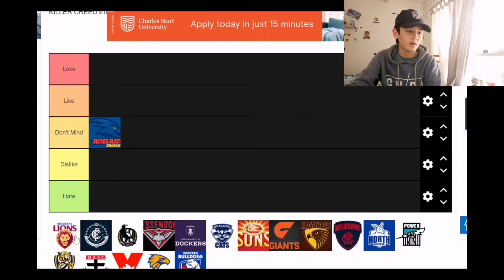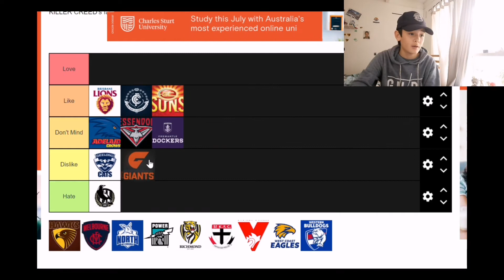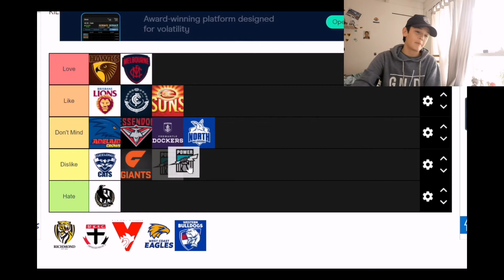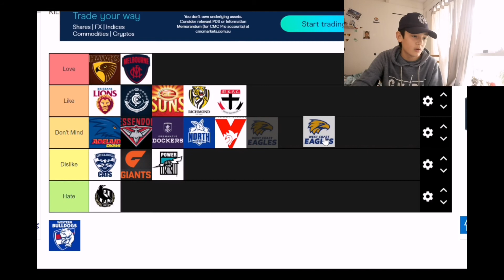RANKING AFL TEAMS: What team do I hate ?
What I edited with
I edit with Capcut highly recommended!